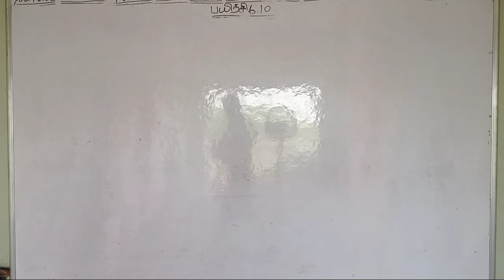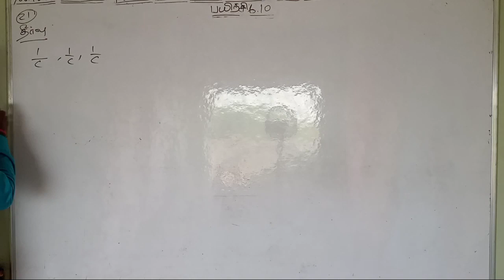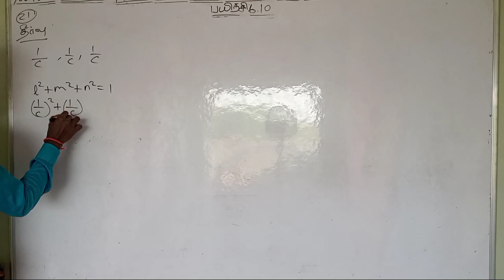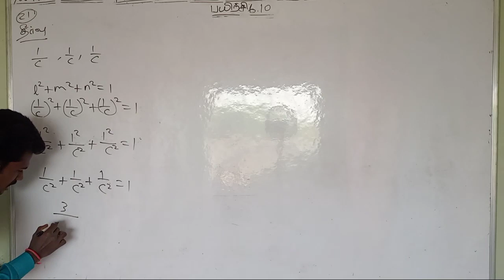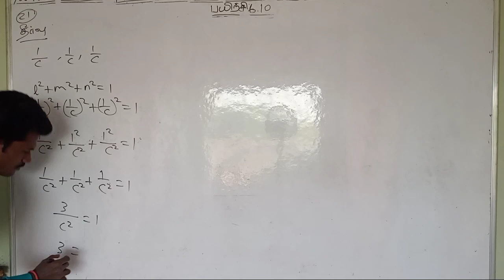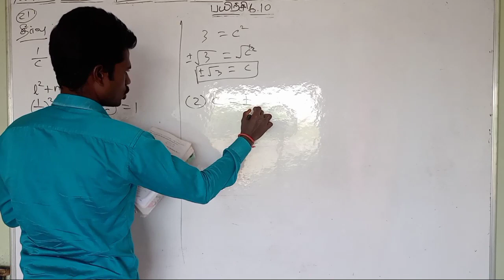12th maths mathematics chapter 6.10 exercise 6.10 sum 21 பன்னிரண்டாம் வகுப்பு கணிதம் பயிற்சி 6.10 வி